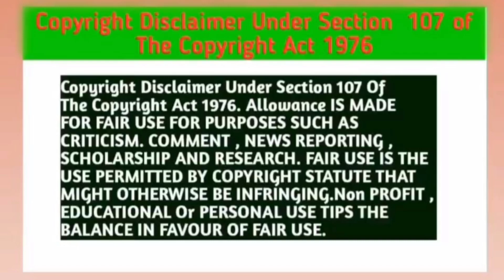Secret Crush😍 On You😍 Thai BL Drama (Part - 48) Explain In Hindi | New Thai BL Dubbed In Hindi